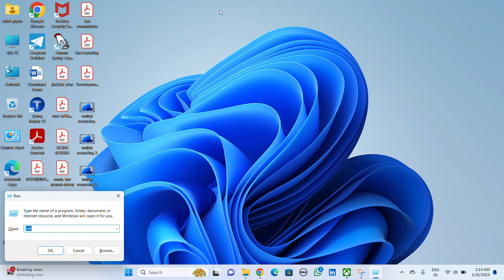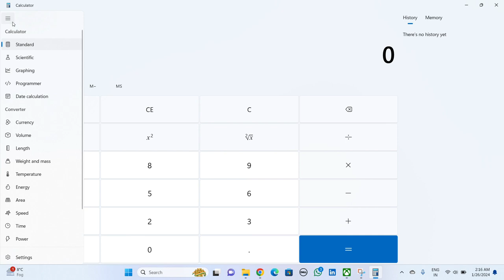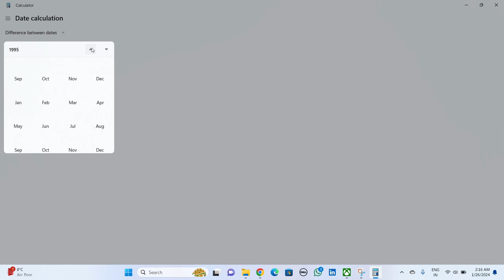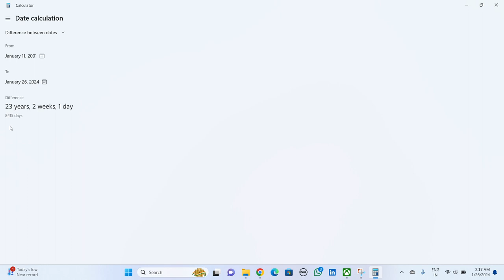Calculator Related Tips&Tricks // ADCA STUDENTS //